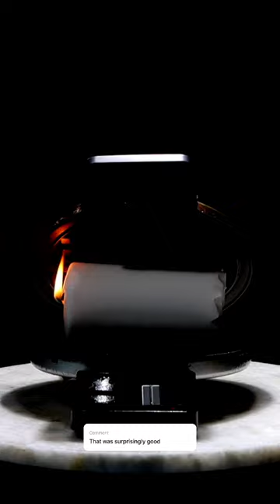Candle 🕯 Will it Waffle?